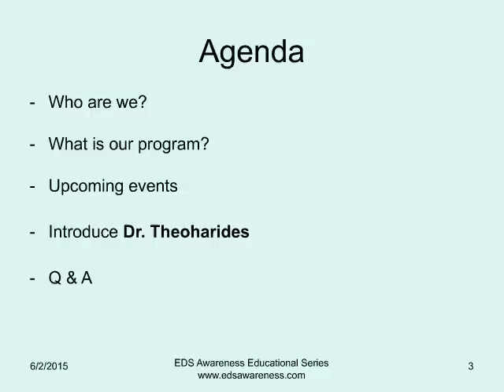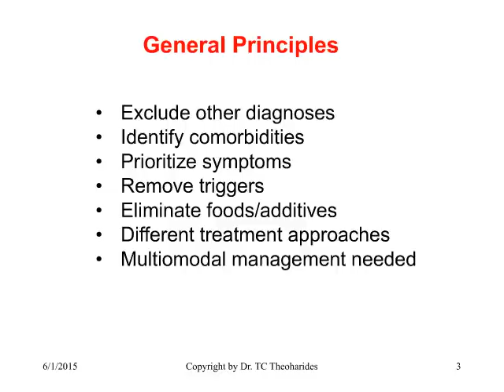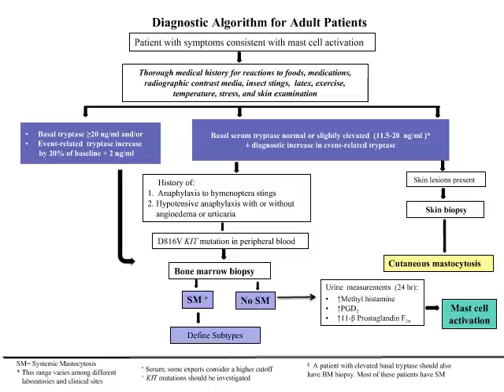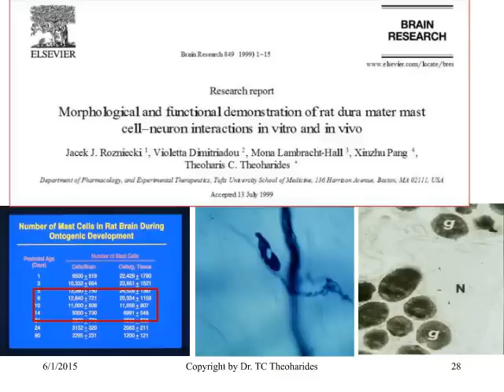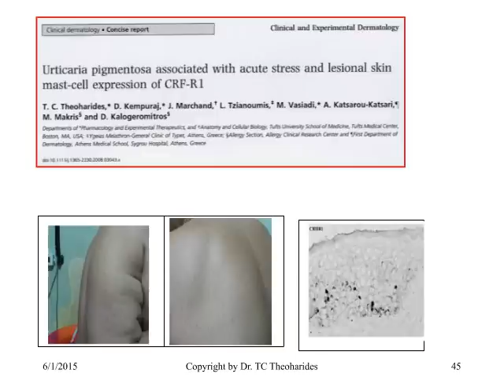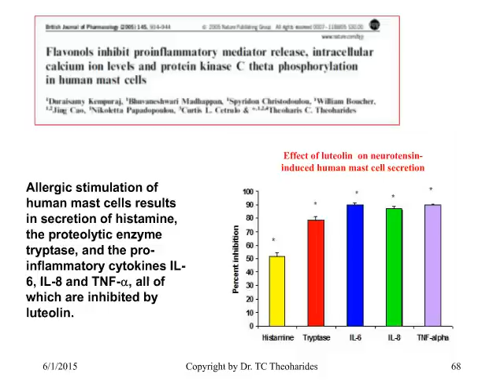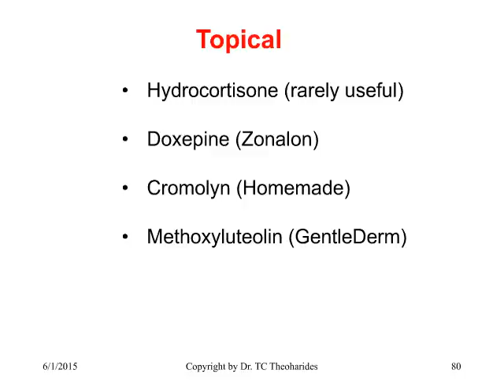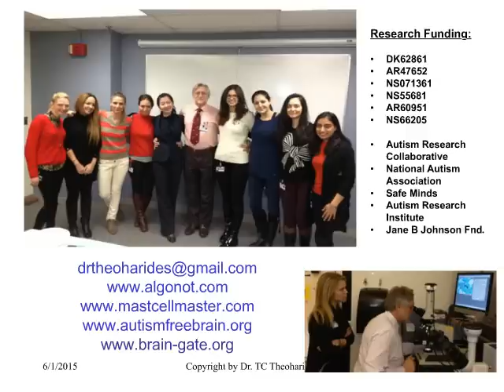Dr. T. C. Theoharides presents “Mast Cell Disorders”